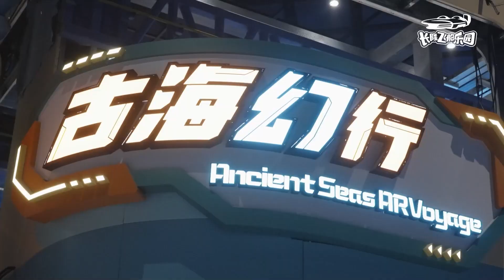长隆飞船乐园推广视频 30s 港澳版 0722